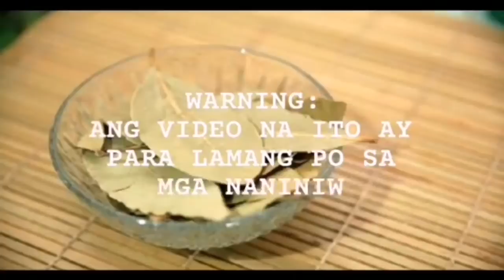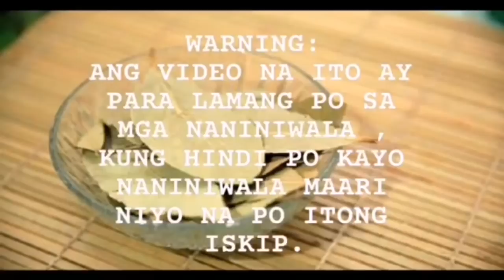FRIDAY MONGGO DI KO INAKALANG LIBOLIBONG PERA ANG DARATING-APPLE PAGUIO7